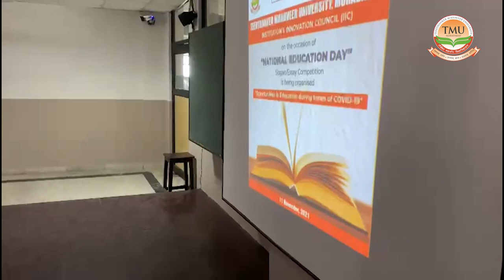National Education Day Celebration | IIC | Teerthanker Mahaveer University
Teerthanker Mahaveer University's Institution Innovation Council (TMU-IIC) conducted a slogan/essay competition on the occasion of National Education Day.